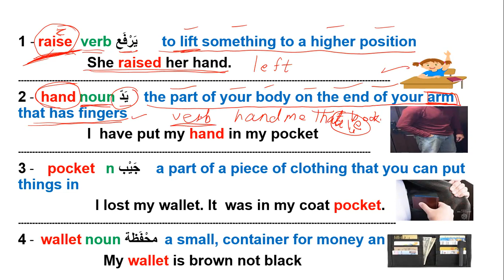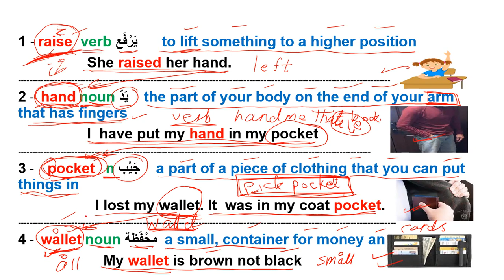New vocabulary كلمات جديدة raise يرفع hand يد pocket جيب wallet محفظة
1 - raise  verb يَرْفَع      to lift something to a higher position
                 She raised her hand.
2 -  hand noun يَدّ    the part of your body on the end of your arm that has fingers
                 I  have put my hand in my pocket
3 -    pocket   n جَيْب    a part of a piece of clothing that you can put things in
                   I lost my wallet. It  was in my coat pocket.
4 -  wallet noun محْفَظة  a small, container for money and  cards
                     My wallet is brown not black